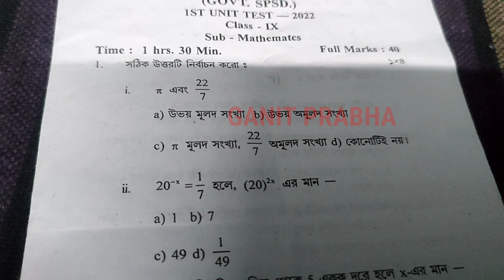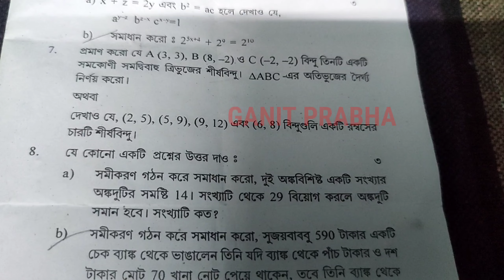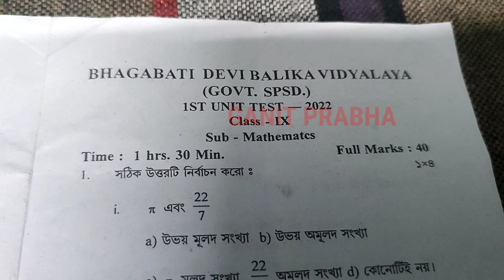class IX 1st unit test exam paper Mathematics 2022